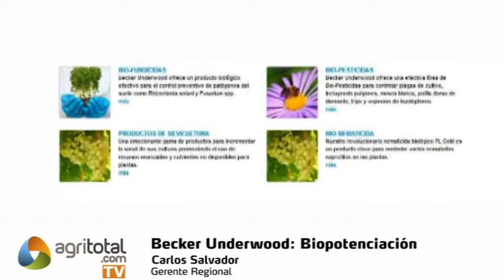Becker Underwood: Biopotenciación de los cultivos